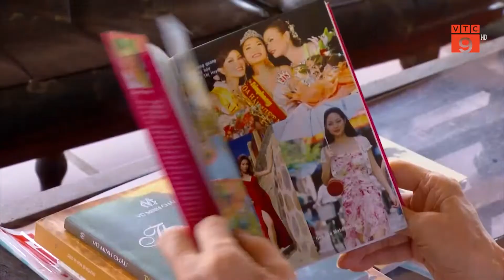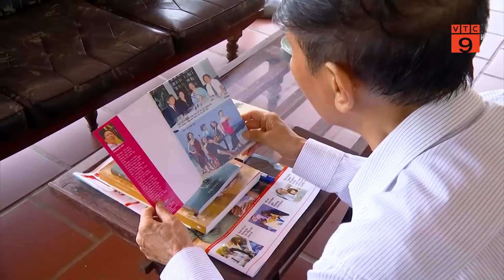LOẠN DANH XƯNG THỜI NHAN SẮC | VTC9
VTC9 | LOẠN DANH XƯNG THỜI NHAN SẮC